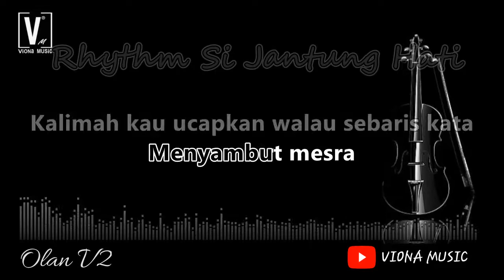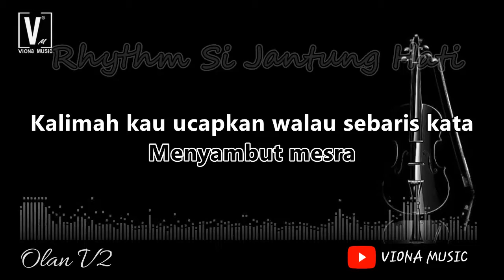Ukays - Rhythm Si Jantung Hati ( karaoke ) no vocal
Lirik :
Keranamu si jantung hati
Rela kutempuh
Sengsara onak duri dingin menjadi api
Seribu tahun nanti takkan ku peduli
Aduhai, si jantung hati
Usah biarkan hasratku yang terpendam
Dalam cahaya cinta
Kau biar bagai intan disebut dalam
Siang malam asyik bercumbu
Dengan bayangmu datang mengganggu
Hakikat cinta tak menentu
Oh, firasatku bagai angin lalu
Biar kutabur bertih dan bunga
Menyambut mesra
Kalimah kau ucapkan walau sebaris kata
Dunia menyaksikan kau cinta padaku, yeah
Dengan bayangmu datang menggangu
Oh, firasatku bagai angin lalu yang menderu
Biar kutabur, hey, hey, bertih dan bunga
Menyambut mesra
Dunia menyaksikan kau cinta padaku